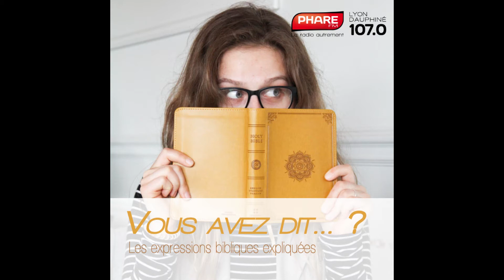Vous Avez Dit... Aimez Vous Les Uns Les Autres ?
Retrouvez Vous Avez Dit... ? sur la radio PHARE FM Lyon Dauphiné. Chaque jour du lundi au vendredi à 07h15 et 16h30, Anaïs vous explique une expression du quotidien tirée de la Bible, d'après le livre « Expressions Bibliques Expliquées » de Paul Desalmand et Yves Stalloni.

PHARE FM Lyon Dauphiné | 107.0 | Le meilleur de la musique chrétienne